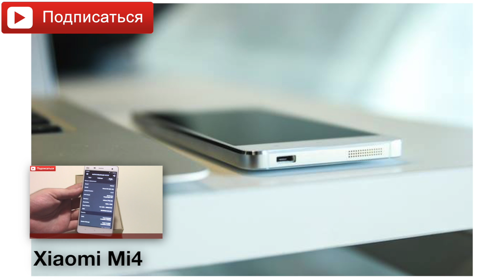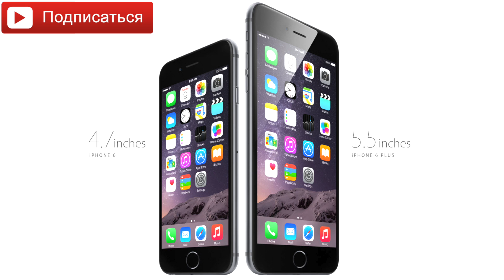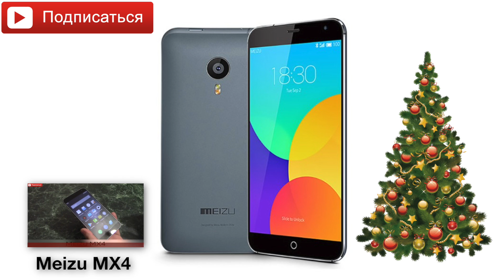Итоги 2014 года | PRO Гаджеты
Купоны, акции и прочие ссылки чтобы экономить деньги при покупке гаджетов:

Али:
(пройди по ссылке, чтобы воспользоваться купоном)

Интересные и нужные приложения и сайты:

- Если вам нужны действительно низкие цены на авиабилеты то они

Вернуть деньги со своих покупок в интернет магазинах